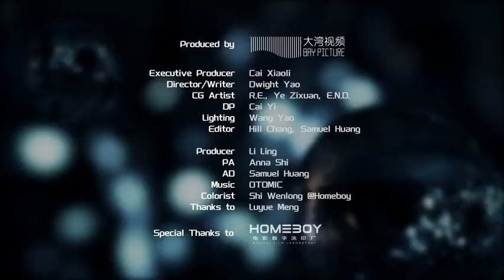Dịch Dương Thiên Tỉ - Tạp chí Wallpaper & Quảng cáo xe BMW |20.10.2020